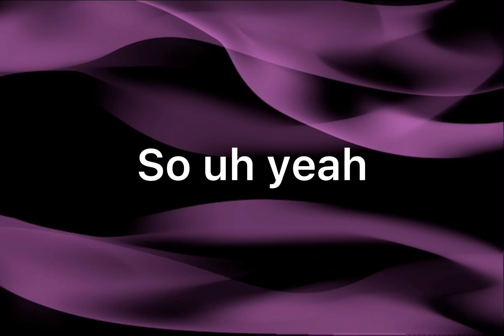I made a new channel lmao